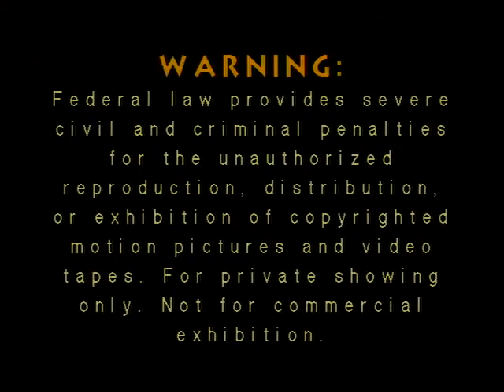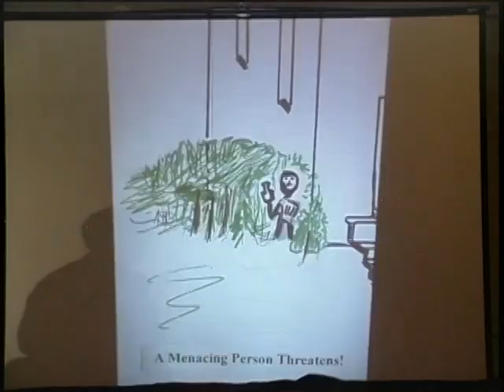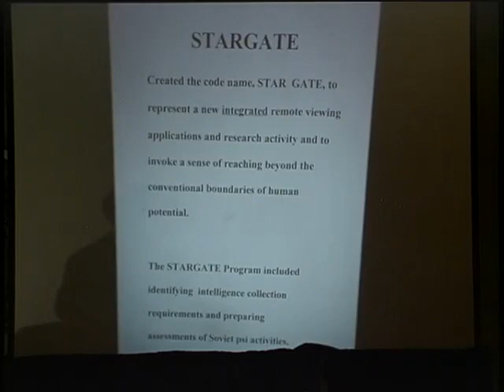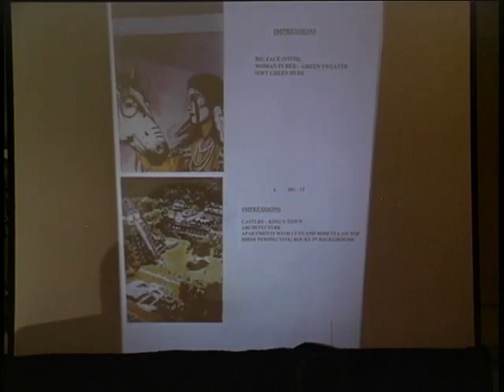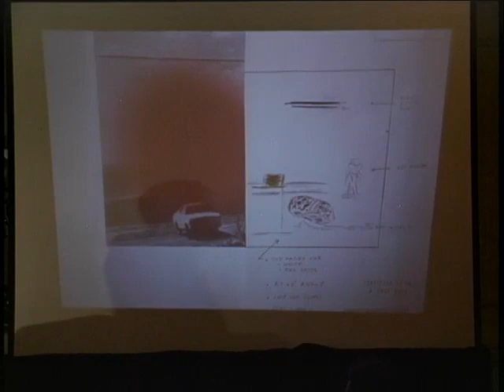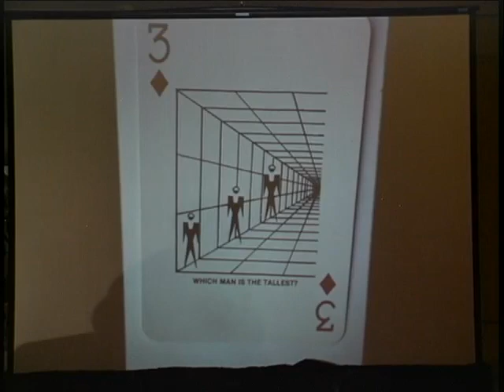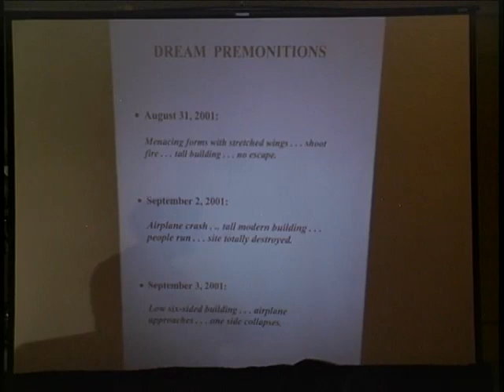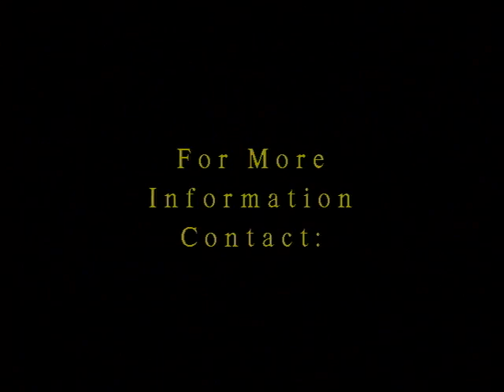Dale Graff Discovering RV at FTD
Travel back in time to the IRVA 2002 conference with Dale Graff in this compelling video. Join us as we revisit the remarkable talk, "Discovering RV at FTD." Get ready to uncover the groundbreaking insights and revelations from this memorable event. If you're intrigued by the world of remote viewing and its historical significance, this video is a must-see.